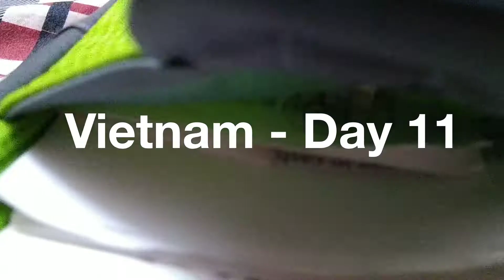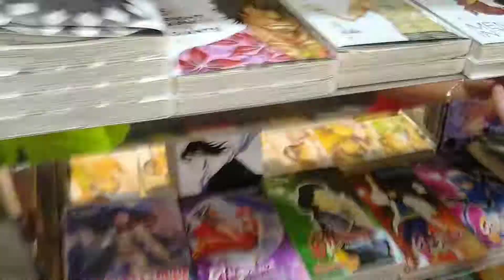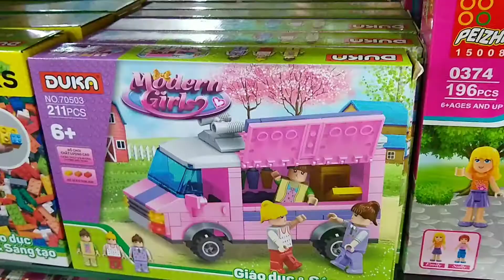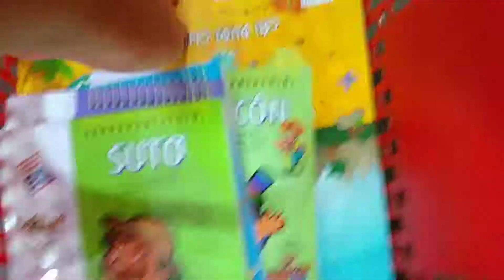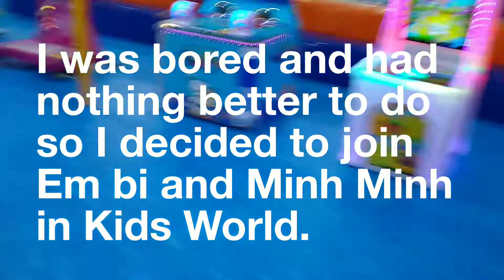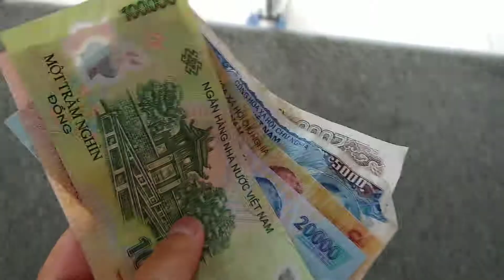KBBQ AND KIDS’ WORLD (Vietnam - Day 11)